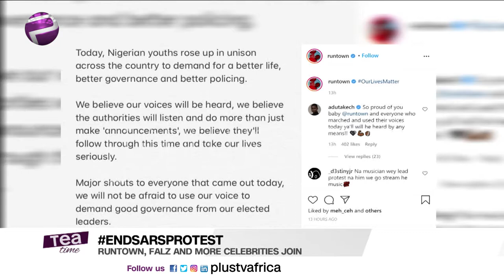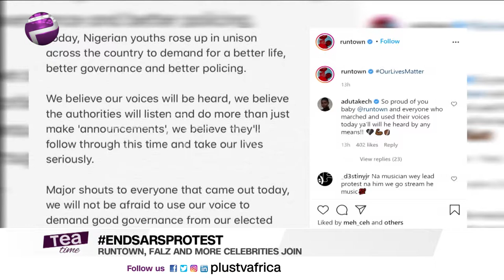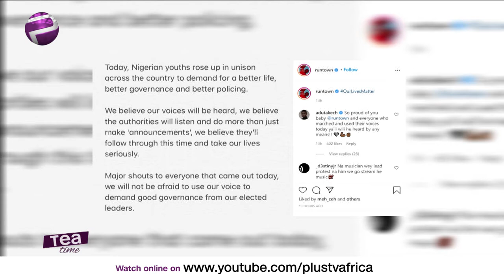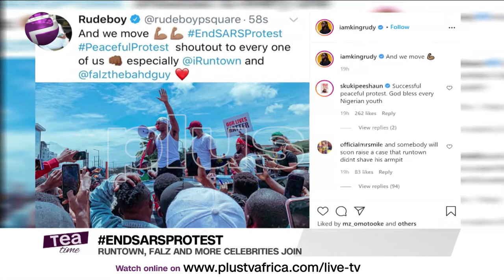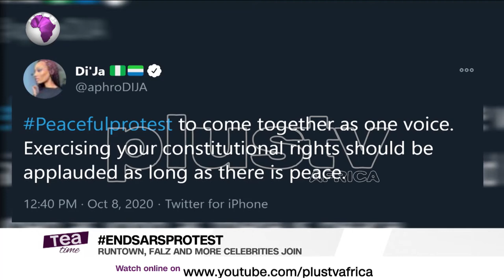EndSarsProtest | Runtown, Falz And Other Celebrities Protest